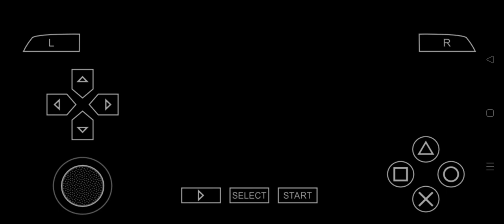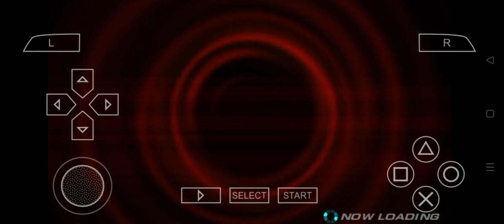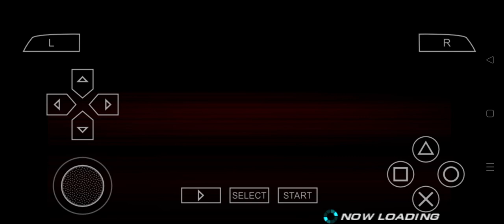Tekken 7 - Eddy full Fight Arcade Mode